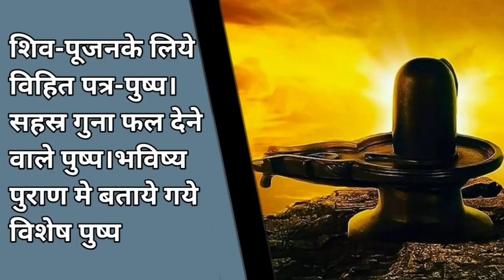1K subscribers special thanks